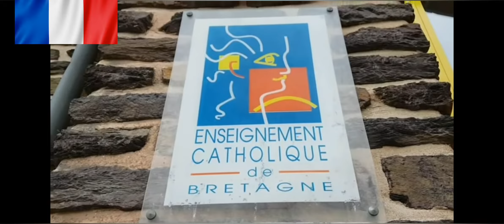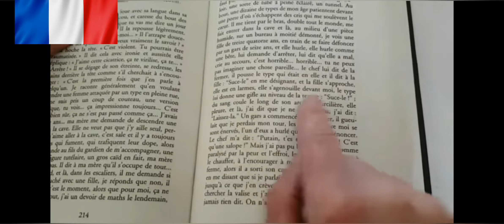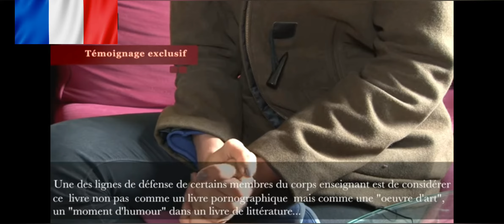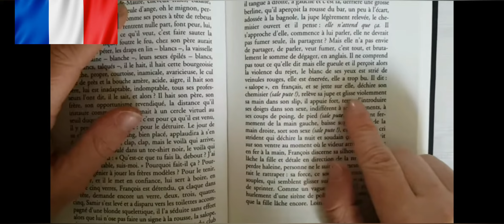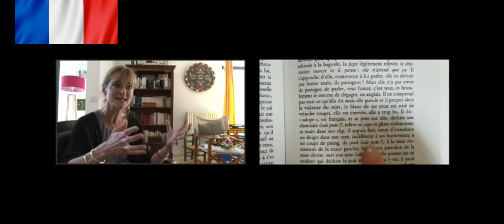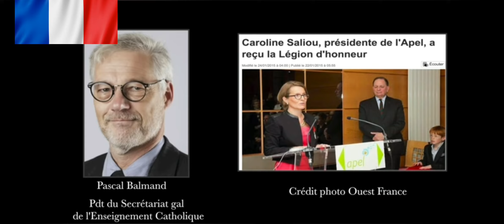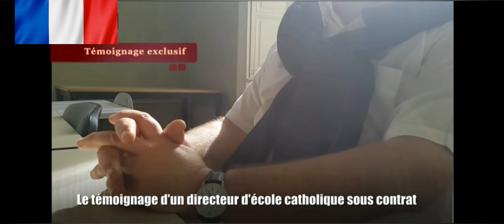France/Algérie: Banalisation des mœurs immoraux et contre nature au nom de la civilisation! 2 👹🔥🌡👹🔥